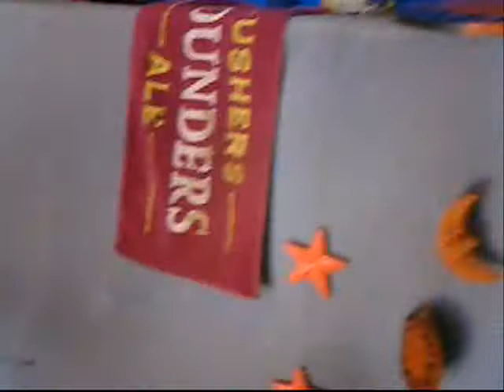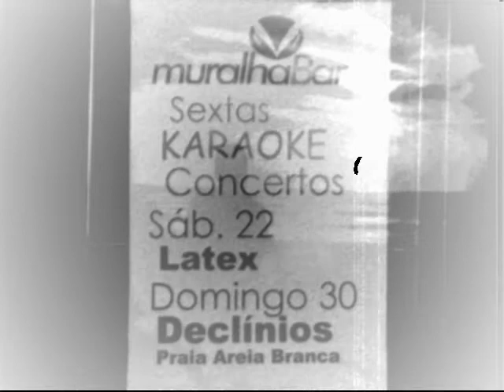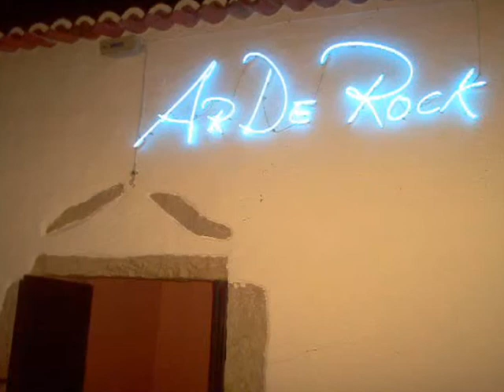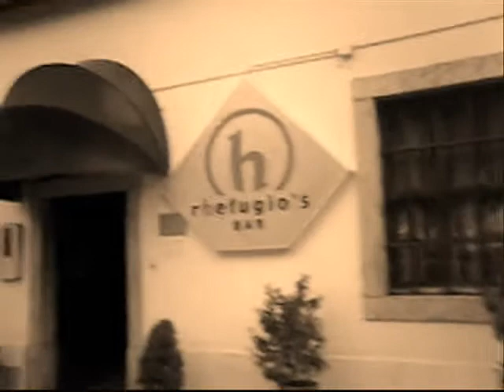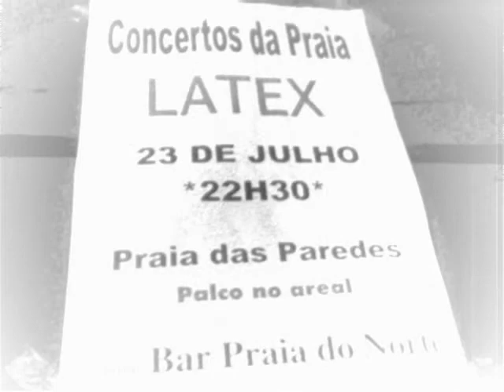NELITO DRUM - BANDA LATEX - tour 2006 2007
concertos viagens dormidas refeiçoes amigos latex estrada